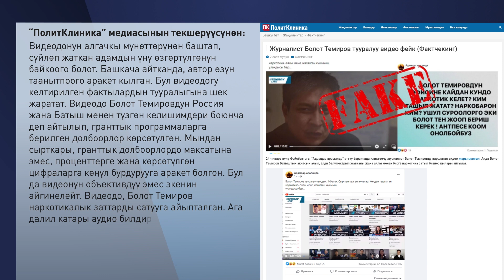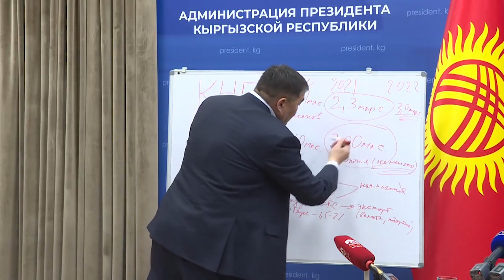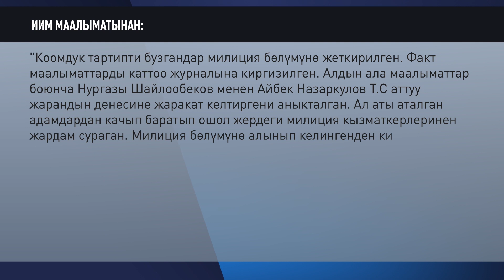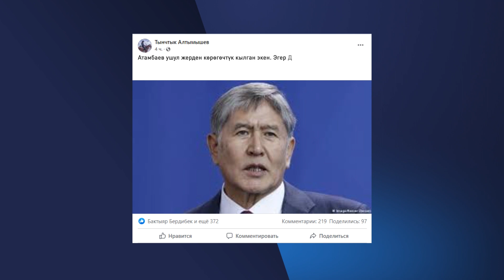СВЕТ ӨЧТҮ, Майрам АКАЕВА КЕЛДИ, ТАШИЕВдин ЖЭЭНИ АКТАНДЫ \\ Не Жанылык 25.01.2022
Бүгүнкү чыгарылышта:
🔷 Жалп өчкөн электр жарыгы жана Атамбаевге рахмат айткандар;
🔷 Мадумаровго карата тергөө амалдары;
🔷 "Артыңда алты миллион адам турат" деп Камчыбек Ташиевди колдоп чыккандар;
🔷Ташиевдин жээнинин чындыгы;
🔷 Майрам Акаеванын кыргызстанга келиши.